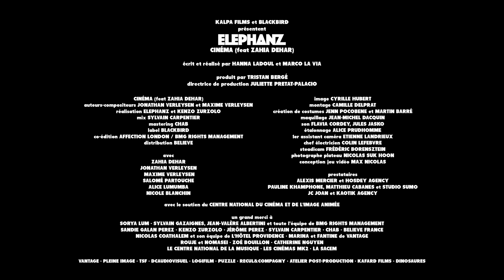ELEPHANZ - Cinéma (Feat. Zahia Dehar) [CLIP OFFICIEL]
Retrouvez le groupe en concert le 12 octobre 2024 à la Cigale (Paris) :

Commandez le vinyle du 3e album "Rien de personnel" (sorti le 20 octobre 2023)

Réalisation : ELEPHANZ, Kenzo Zurzolo
Guitare : Jérome Perez
Piano : Kenzo Zurzolo
Autres instruments et voix: ELEPHANZ, Kenzo Zurzolo
Mix : Sylvain Carpentier
Mastering : Chab
Label : Blackbird
Editions : BMG Rights Management / Affection London
Distribution : Believe

Crédits vidéoclip :
Écrit et réalisé par Hanna Ladoul et Marco La Via
Avec
Jonathan Verleysen, Maxime Verleysen, Zahia Dehar, Salomé Partouche, Alice Lumumba, Nicole Blanchin
Directeur de la photographie : Cyrille Hubert
Production : KALPA FILMS (Tristan Bergé)
Directrice de production : Juliette Pretat-Palacio
Montage : Camille Delprat
Création de costumes : Jenn Pocobene et Martin Barré
Maquillage : Jean-Michel Dacquin
Son : Flavia Cordey, Jules Jasko
1er assistant caméra : Etienne Landrieux
Chef électricien : Colin Lefebvre
Steadicam : Frédéric Borensztein
Etalo : Alice Prudhomme
Photographe plateau : Nicolas Suk Hoon

Prestataires
Alexis Mercier & HOSDEY Agency
Pauline Khamphone, Matthieu Cabanes & SUMO Production
JC Joam & KAOTIK Agency

VANTAGE
PLEINE IMAGE
TSF
DCAUDIOVISUEL
LOGIFILM
PUZZLE
RECUL&COMPAGNY
ATELIER POST-PRODUCTION
KAFARD FILMS
DINOSAURES

Sorya Lum, Sylvain Gazaignes, Jean-Valère Albertini et toute l’équipe de BMG Rights Management,
Nicolas Coathalem et son équipe de L'Hôtel Providence
Marina & Fantine de VANTAGE
Rouje et Nomasei
Zoé Bouillon
Catherine Nguyen

Le Centre National du Cinéma
Le Centre National de la Musique
Les Cinémas MK2
La Sacem

Management : Sorya Lum

PAROLES :

J’voulais simplement qu’on m’aime
Toute seule je n’y arrivais pas

Pour moi le monde c’est un grand satellite
La vie tourne, les gens tournent autour de moi
J’suis l’organe d’un grand Truman show d’un POV dramatique
Les autres sont des figurants qui s’agitent
Ils s’en vont et s’en viennent selon l’histoire
Tous les hommes se voient-ils comme des premiers rôles dans leur cockpit

Je cours perdu de scènes en saynètes
Malgré la voix off qui est dans ma tête
Où est ma place
Où est ma chaise
Quand la musique s’arrête?

Ahh
Je me lève et je crois,
Que ma vie c’est du cinéma
Un film idéal
J’veux pas
Que ça tourne sans moi
Que s’arrete mon cinéma
Me réveiller seul dans la salle

Je voulais simplement qu’on m’aime
Chaque jour je suis suivie par ces caméras
Ça bourdonne à mes oreilles
Je me méfie d’elles, je ne leur fais pas confiance
Je ne me fais pas confiance non plus d’ailleurs
Si elles partent qu’est-ce que je vais devenir?
Je vais me retrouver seule, avec ma solitude et mes romans

Tout seul, le front contre la fenêtre
En bas, toute la ville est à la fête
Pour le moment j’serre les dents, ma présence est discrète

Ahh
Un film idéal
J’veux pas

J’entends bien qu’on chuchote à mon passage
Mais je fais semblant de ne rien entendre
Je fais semblant d’aimer, je fais semblant de détester
Et de toute façon quand j’aime vraiment
On ne me croit pas
Rien de ce qu’on dit sur moi ne me touche vraiment
Oh, c’est peut-être pas le film idéal
Mais c’est mon film et tout le monde veut y figurer

Un film idéal
J’veux pas